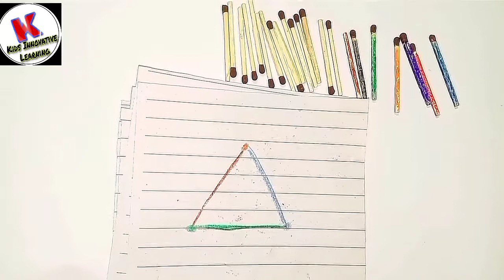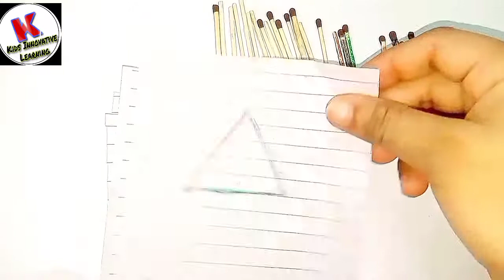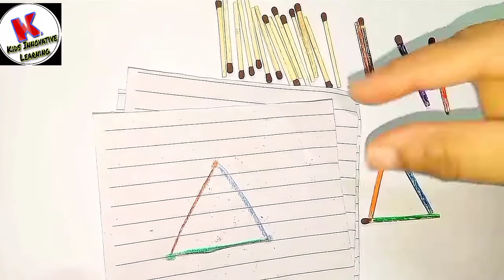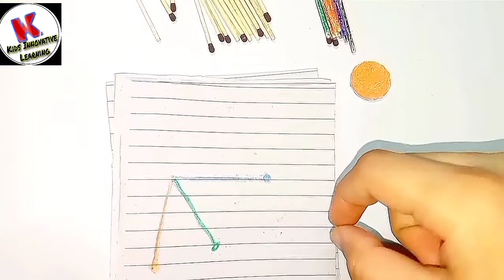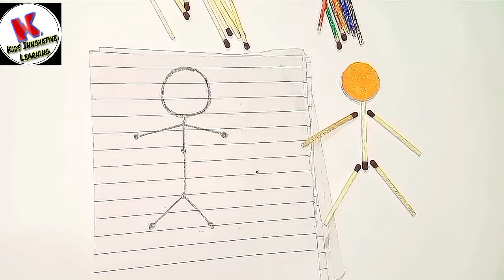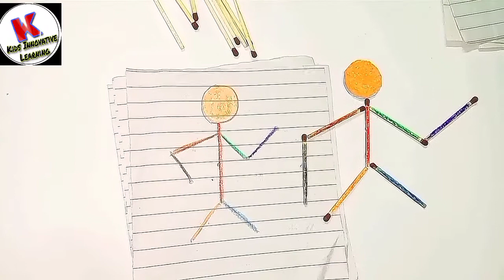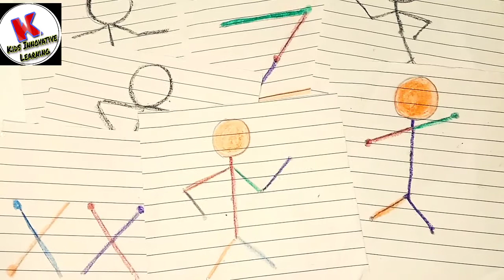How to increase child's creativity and self control...best matchsticks activity💡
बच्चों में creativity कसे बढ़ा ए# motor skill
Easy matchstick crafts visual processing kids develop a positive self control
Matchstick-a innovative way to make your child intelligent